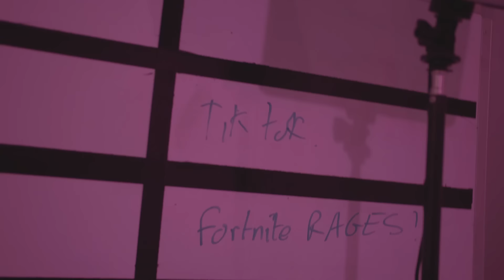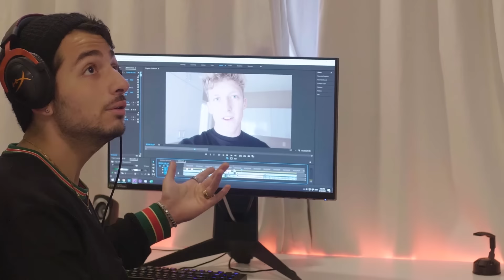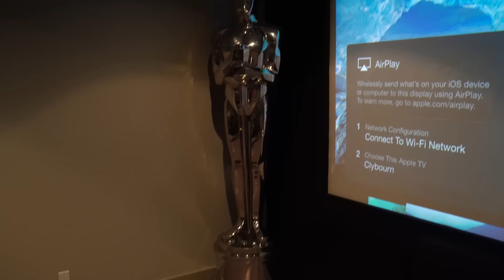Revealing The New $30,000,000 FaZe House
Revealing Our New $30,000,000 FaZe House